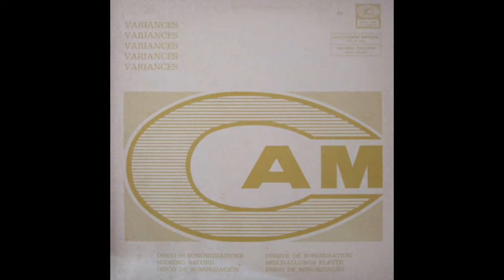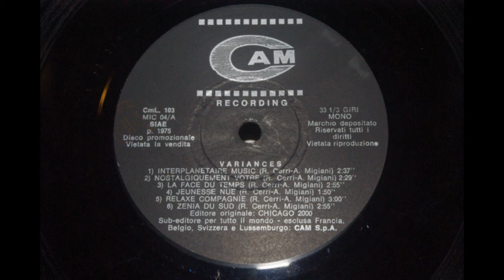Armand Migiani & Renaldo Cerri - Jeunesse Nue 1975